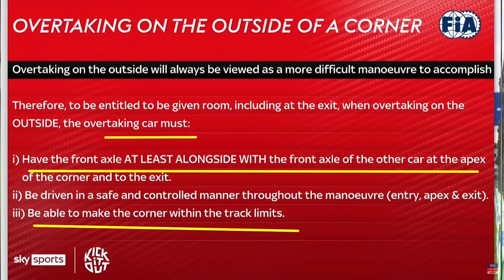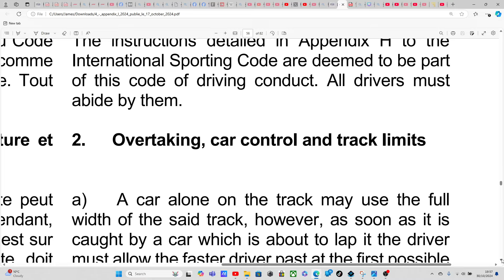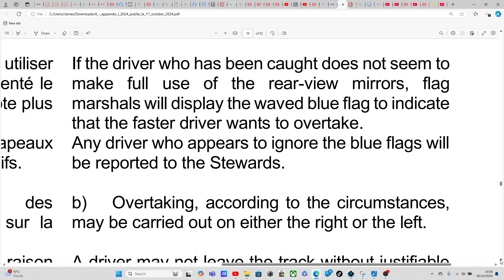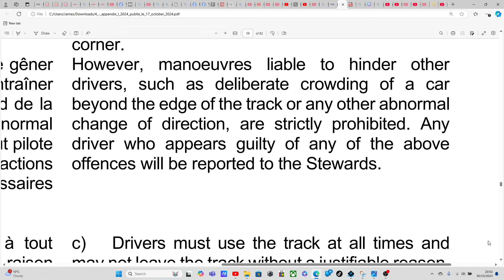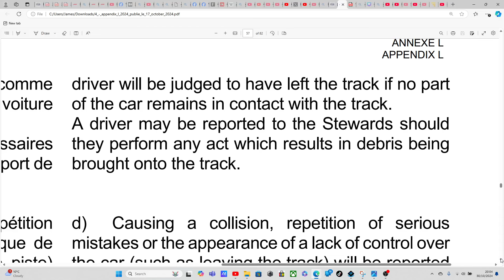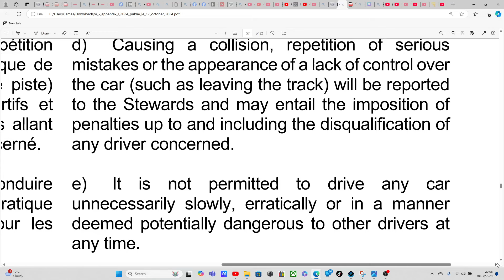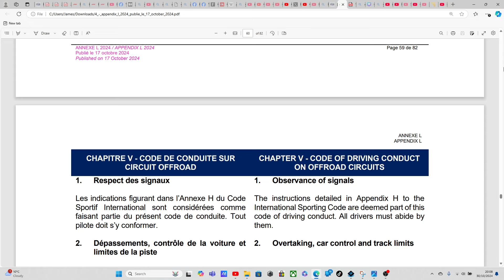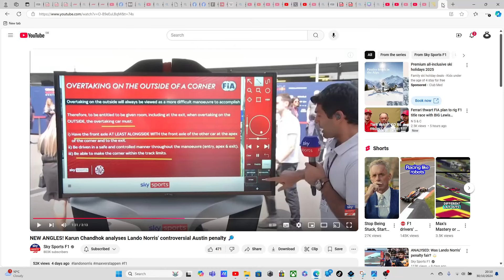DRIVING 'GUIDELINES' OR ACTUAL FIA CODE OF DRIVING CONDUCT...